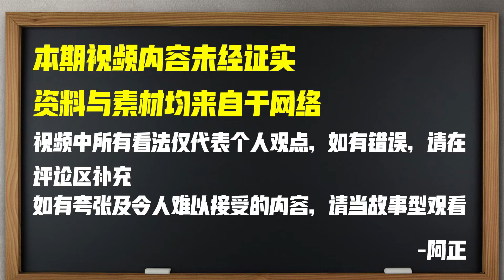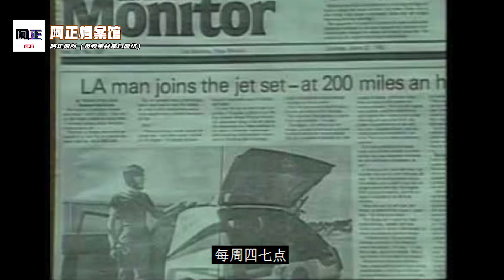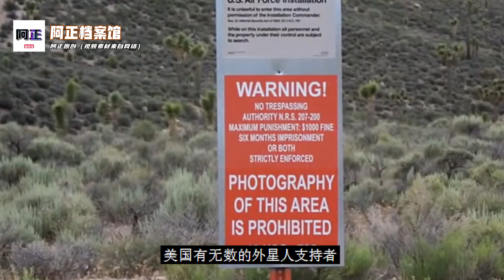美国51区有什么秘密？作为最神秘的军事禁区，内部人员的惊天爆料说了什么？【阿正档案馆】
我们制作内容时会特别注意避免任何可能引起仇恨或歧视的言论或情节。 美国51区作为最神秘的军事禁区，很多人都想知道里面到底有什么秘密，一位内部人员的惊天爆料，为您揭开神秘面纱
一位有趣幽默的资深科普爱好者
一个喜欢探索的自媒体
科学、宇宙、天文、地理，想知道什么？